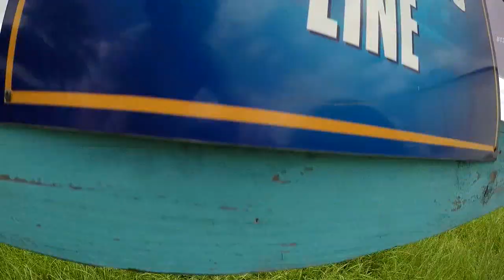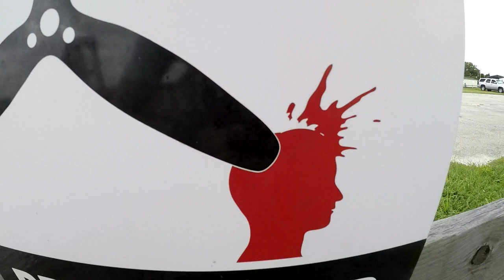Regina 7 27 17